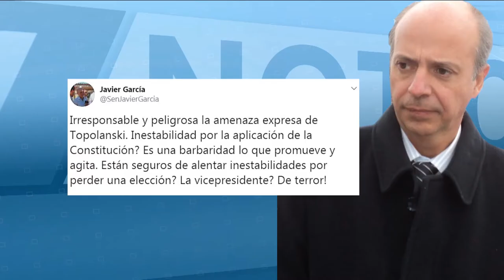Topolansky afirmó que un gobierno de coalición generará una “enorme movilización social”